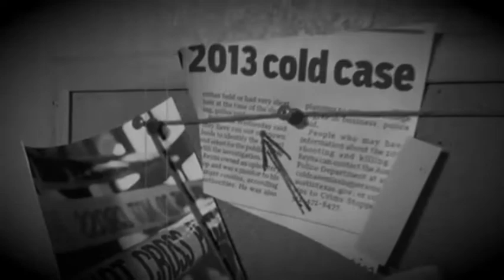The French 75: Thierry TIlly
The de Védrines were French aristocrats. They owned many properties, including the Château Martel in Monflanquin, France. The family was well-respected and active in the upper echelon of French society. But even their cultured, highly-educated upbringings were no match for a modern day Rasputin, a conman who managed, over the course of a decade, to bring the family to its knees. And the things they believed to the very core of their beings? Straight out of a work of fiction. They were lucky to get out alive.

French 75 Margarita Recipe:
1 part tequila
1 part gin
1 teaspoon simple syrup
1/2 part lime juice
1/2 part lemon juice
4 ounces Champagne

1. Mix all ingredients in a shaker
2. Strain over fresh ice in a salt-rimmed glass

No drink next week!
Got an idea for a case? Hang out with us on Insta!

Artist: Stoney Waters
Composer Stoney Waters
Audio Source: PremiumBeat.com